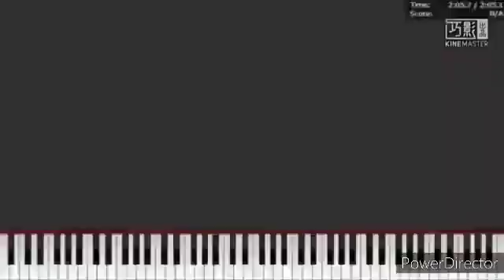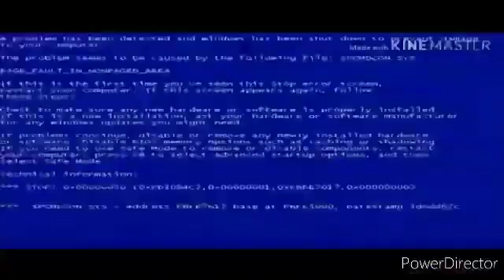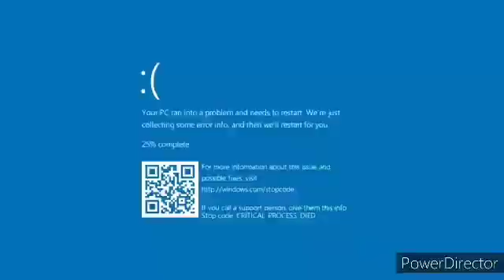0 Second Ytp Collab